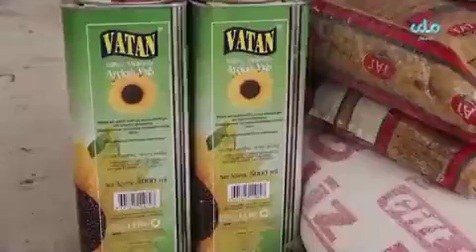په کندهار کي له 300 اړمنو کورنیو سره د خوراکي او غیري خوراکي توکو مرسته وسوه.